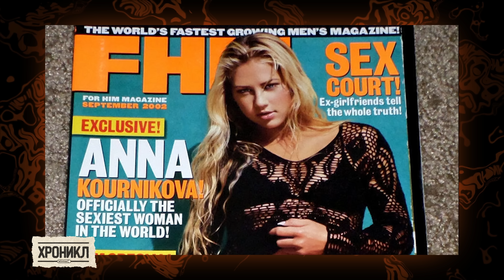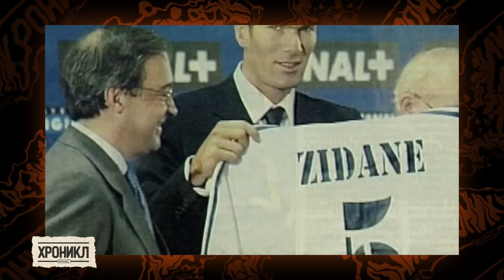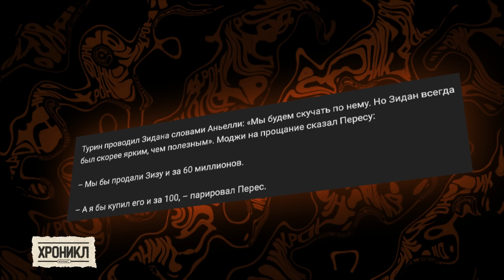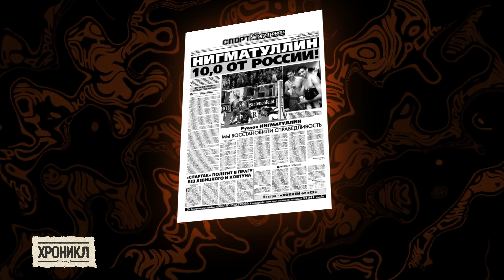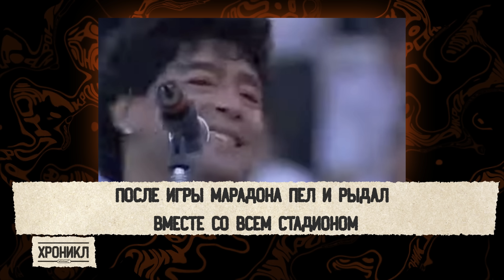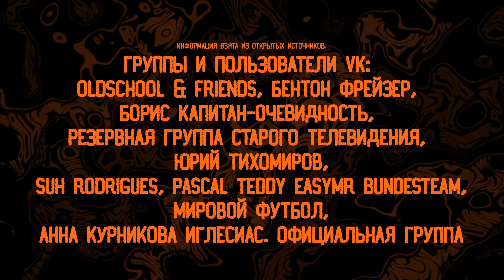ХРОНИКЛ 2001. РЕКОРД ЗИДАНА, КУРНИКОВА И ИГЛЕСИАС, ВОЗВРАЩЕНИЕ ДЖОРДАНА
Ностальгический проект о спортивных событиях прошлых лет. Герои, матчи, победы и трагедии. Выпуск о 2001 годе. Дмитрий Шнякин и Дмитрий Позов.

00:00 2001 год
00:45 В этом выпуске
01:22 Дана Уайт в UFC
07:43 «Спартак», ЦСКА милиция
10:12 Баскетбол: «Урал Грейт» — чемпион
13:41 Рекорд Шумахера
14:01 Курникова + Иглесиас = ?
17:50 Рекордный трансфер Зидана
21:28 Как закончились чемпионаты в 2001 году?
23:12 Трагедия вратаря ЦСКА
28:16 Скандал в Лиге Чемпионов
31:13 11 сентября 2001 года
32:05 Возвращение Майкла Джордана
39:55 Россия (с трудом) едет на Чемпионат Мира
43:12 Марадона попрощался с футболом
43:38 Как Костя Цзю стал великим
47:02 Первый успех наших гандболисток
49:31 Покушение на Василия Уткина
54:43 2002
55:03 Благодарность